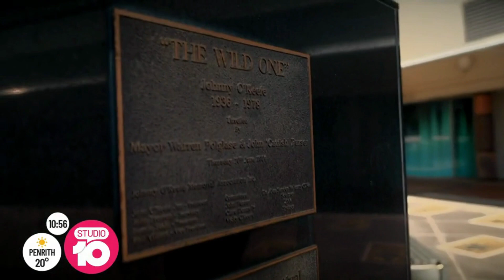Johnny O’Keefe’s Rock’n’Roll Legacy | Studio 10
While America had Elvis, Australia had Johnny O’Keefe. The rock and roll legend wrote and performed an abundance of hits, and now his daughter Vicky is carrying on his legacy. Craig Bennett caught up with her.